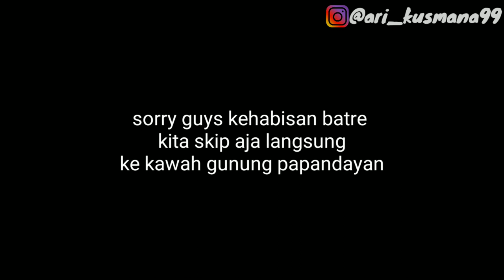ADVENTURE_PAKE_MOTOR_YAMAHA_JUPITERMX135LC_KAWAH GUNUNG_PAPANDAYAN_GARUT_GOKILL_ABISSSS